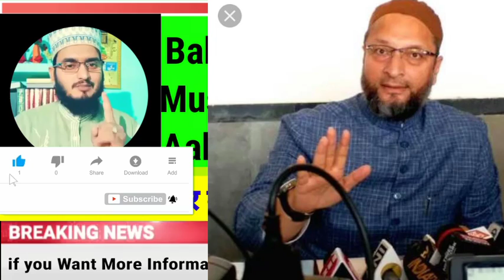बाबरी मस्जिद के मुजरिम रिहा | भड़क उठे असदुद्दीन उवैसी | Asaduddin Owesi Angry On Justice Babri case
Allah Hafiz ❤️🙏❤️🙏